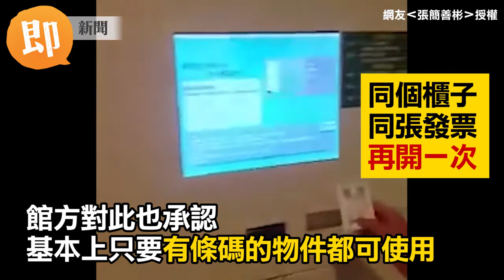電子發票可取代一卡通？ 高雄圖書館置物櫃使用資格成謎